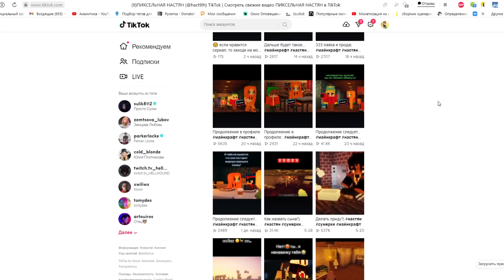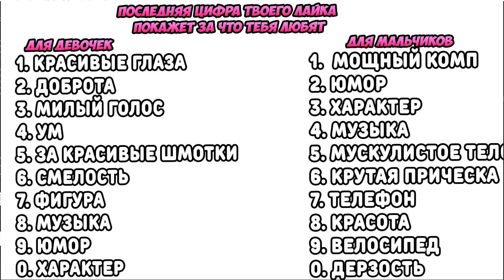СУМЕРКИ. РАССВЕТ #12 🌙 ВСТРЕЧА С ДЕМОНОМ🌙 СЕРИАЛ ПРО ВАМПИРОВ 3 СЕЗОН В МАЙНКРАФТ MINECRAFT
Спустя 2 года разлуки друзья вновь вместе. Blood Town подготовил для них новые задания и преграды.

🧩МОЙ СЕРВЕР 🧩
🧩IP-адрес (ПК) — mc.pixelbro.fun [версии 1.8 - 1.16]

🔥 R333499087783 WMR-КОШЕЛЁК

🍀Видюха :  ASUS Dual GeForce RTX 2060 SUPER
🍀Вебкамера: iPod (EpocCam)
🍀Мышка : A4Tech Bloody V7
🍀Клавиатура : A4Tech Bloody B530 Black USB
🍀Микрофон : Samson c01u pro
🎤 ПЕСНЯ ИЗ ИНТРО -  Sleepless Paradise - Mount Tyrant